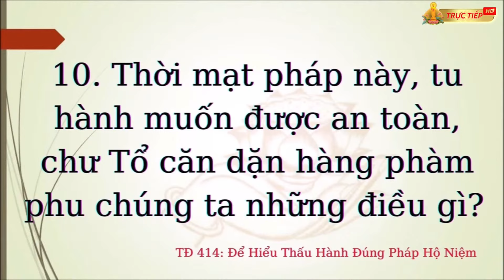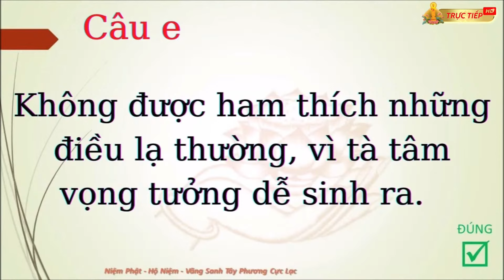VÌ SAO TU HÀNH KHÔNG NÊN THAM CHỨNG THẦN THÔNG? - CS PHÚC TRÍ CHIA SẺ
Trích từ  BUỔI CỘNG TU NIỆM PHẬT HỘ NIỆM VẤN ĐÁP TẠI CHÙA THỌ KHUÊ BUỔI SÁNG NGÀY 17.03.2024